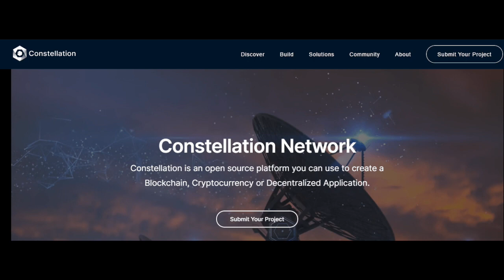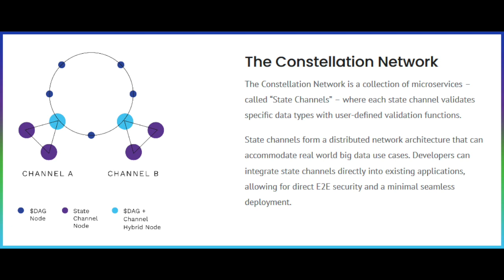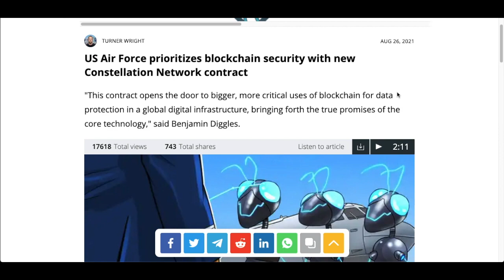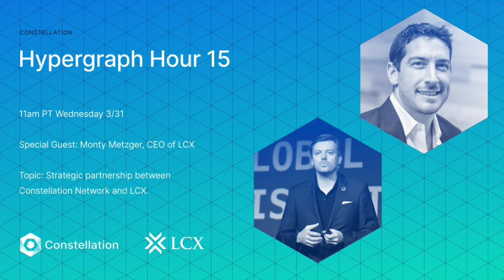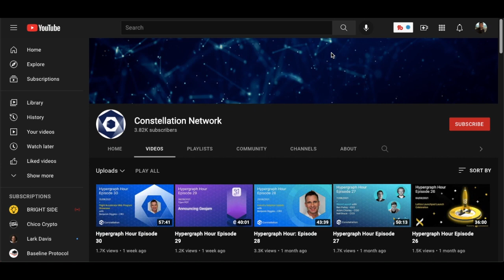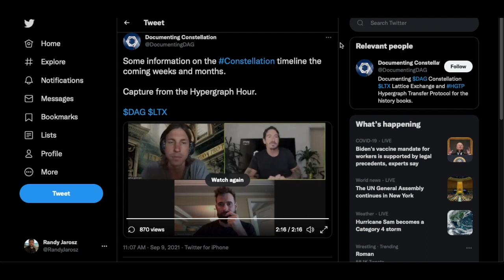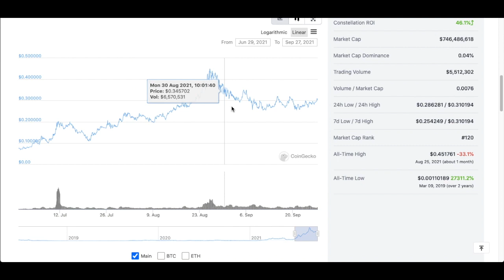Constellation Insane Gains Ahead - DAG Crypto - Constellation Price Prediction - State Channels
Constellation Insane Gains Ahead

Code: uh3ksfehqd

💰 BlockFi- Best Lending Site - 6% ON BITCOIN & 8.6% ON Stablecoins

What is Constellation Network?
Constellation Network provides cybersecurity for big data. The Constellation Hypergraph Network provides a scalable and secure distributed network that validates data for enterprise and public sector clients. It is the first truly decentralized, infinitely scalable DAG protocol.
Hypergraph addresses digital threat vectors prone to big data initiatives, IoT, and data transportation. It provides an infrastructure for an open decentralized data marketplace and an enterprise grade software solution for data provenance and integrity. It’s secure, cost-effective, scalable, and easy to integrate.

US Air Force prioritizes blockchain security with new Constellation Network contract

A blockchain-based initiative from the United States Air Force will employ Constellation's Hypergraph Network to provide data security with the Department of Defense’s commercial partners.

“In the last few years, blockchain technology has become very attractive to enterprise organizations with its promise to deliver more efficiency and security for numerous use cases, including supply chain management,” said Constellation co-founder and chief strategy officer Benjamin Diggles. ”This contract opens the door to bigger, more critical uses of blockchain for data protection in a global digital infrastructure, bringing forth the true promises of the core technology.”

Constellation Network Expands Geojam's Ground-Breaking Social Music Experience with Crypto

Working with Constellation, Geojam will merge its existing point system onto the blockchain with the creation of a cryptocurrency token, $JAM. This creates the opportunity for token holders to use $JAM tokens to engage in various opportunities on the platform meanwhile increasing revenue for featured celebrities enabling fans with a deeper level of gamification.

What is a state channel?
A state channel is an autonomous business that designs its own ecosystem on Constellation’s Hypergraph.
The tech of the HGTP is so profound, that it allows for state channels to create extraordinary use cases:
State channels are able to process and validate third party data from multiple blockchains or other data sources (cars, devices, API’s). This is remarkable. This is one of the main differentiators from ethereum — it can’t do this.
For example, ethereum smart contracts are only capable of handling specific data on the ethereum blockchain. This is incredibly limiting since most of the world’s data is not on ethereum.

Intro (00:00)
What is Constellation Crypto (00:58)
What is a smart contract (02:06)
What are state channels (02:58)
Constellation Air Force Contract (03:34)
Constellation GeoJam partnership (04:32)
Constellation Hypergraph Hour (05:18)
Hypergraph Hour Clip (06:21)
Constellation Dag Price prediction (09:36)